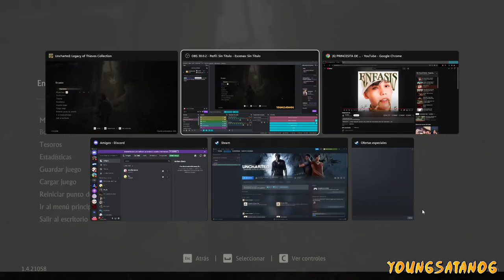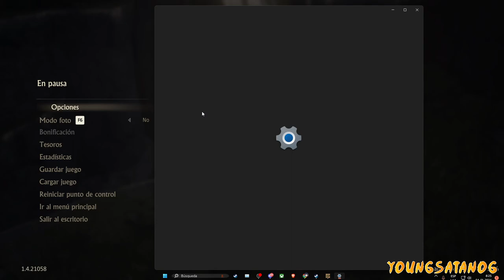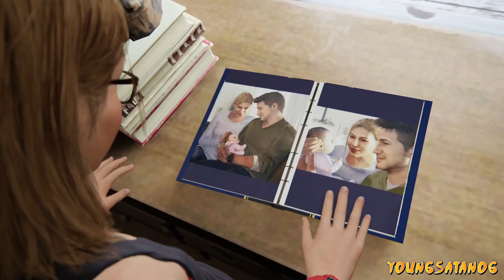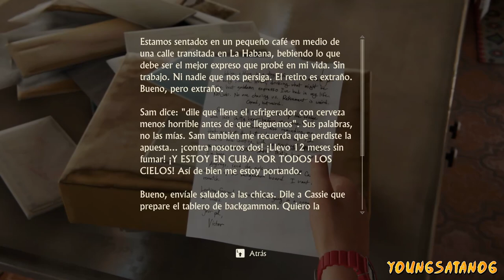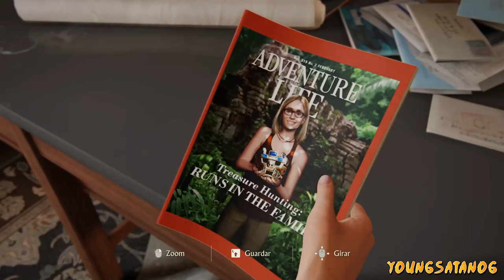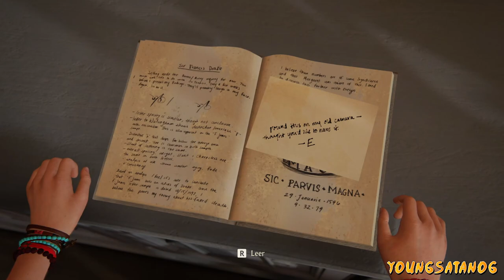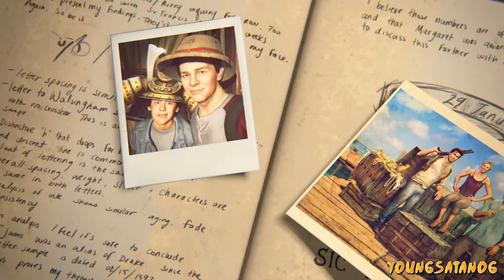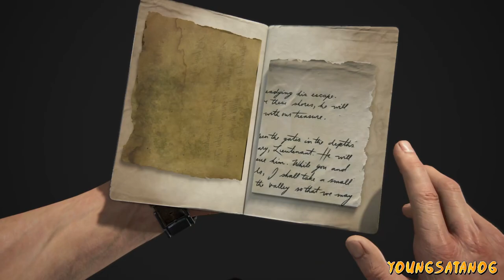UNCHARTED 4 FINAL